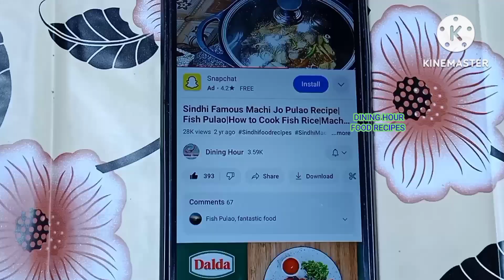No Meat Kabab By Dining Hour|Ramadan Recipes|Veg Kabab Recipe|Pakistani/Indian Recipes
No Meat Kabab By Dining Hour|Ramadan Recipes|New Chapli Kabab  Recipe|Pakistani/Indian Recipes
DiningHourRecipes Biscuits by dining hour dining hour snacks recipes,by dining hour,dining hour food recipes, Dining Hour Food Recipes,
pakistanirecipe#recipepakistani easytomake lunchrecipe dinnerrecipe indianrecipes ASMR homemaderecipe# chicken recipe for dinner,ramdan recipe,eid recipe,dewali recipes, Christmas recipes
hindi recipes, recipe for dinner, hindi resipes,
ASMR bread recipe,bread breakfast recipe,
dinner recipe Pakistani|foodrecipe#|pakistanirecipe#,Korean Stree
village recipe,village asmr#